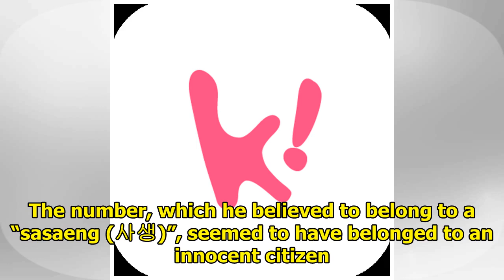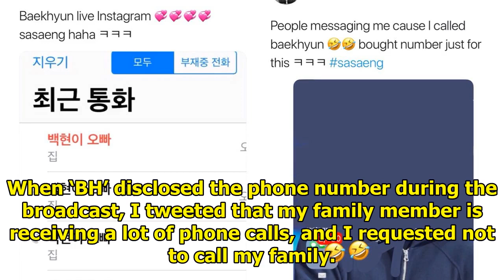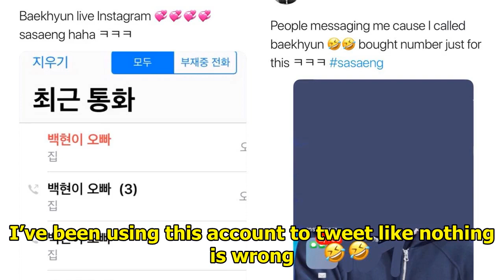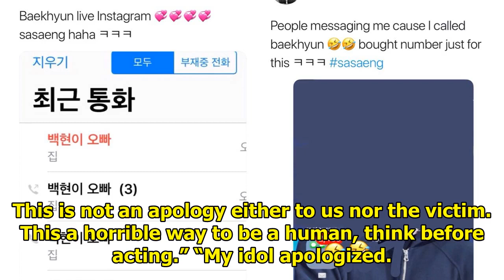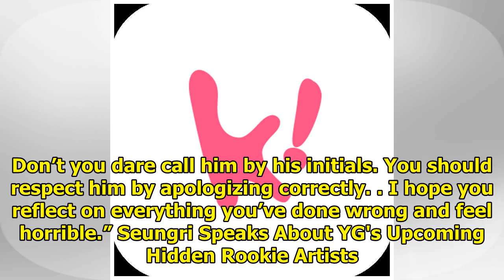Sasaeng Fan Reveals Baekhyun’s Phone Number Incident Was Their Fault, Not Baekhyun’s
February of 2018, EXO‘s Baekhyun went under tremendous fire after he disclosed a phone number during...